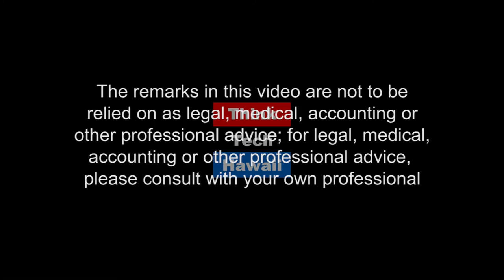How will TV Change the Direction of the Democratic Party of Hawaii - Tim Vandeveer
Chair of the Hawaii Democratic Party, Tim Vandeveer joins former Governor John Waihee to discuss the Tim's involvement in the Hawaii Democratic Party. We'll hear the recently appointed Chair's perspective on the past presidential primary race, the upcoming general election, and what to expect from Hawaii's Democratic Party in the future.